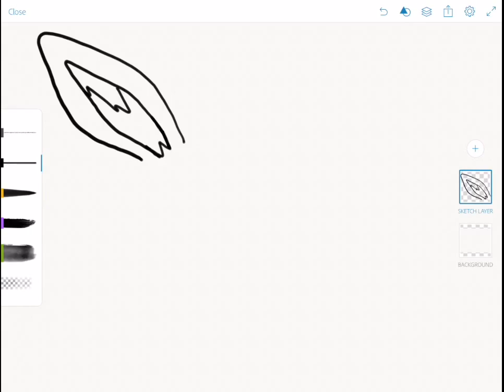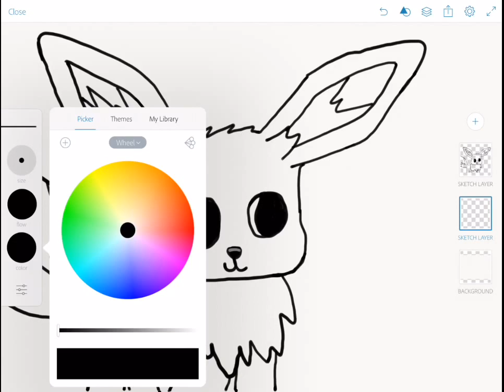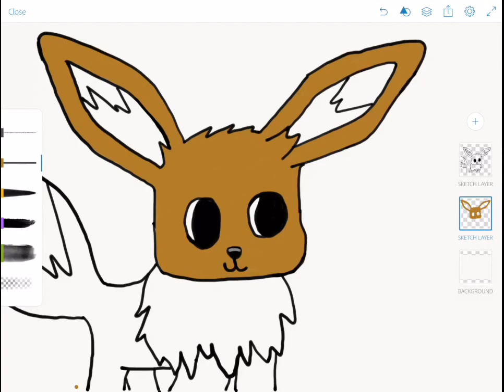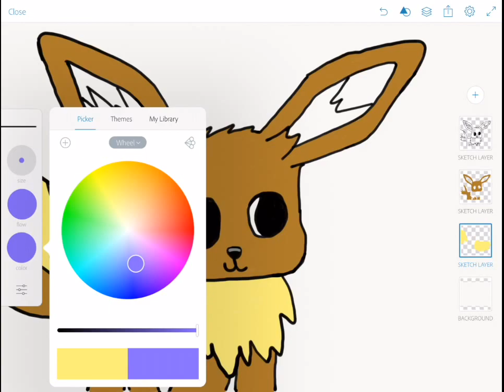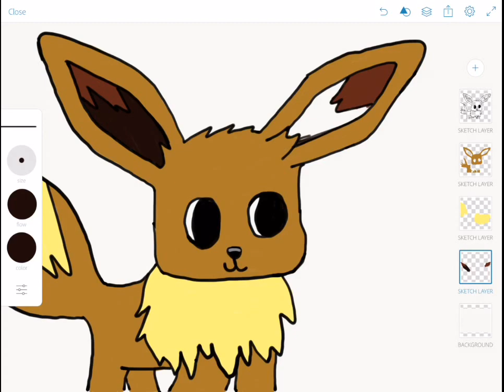Pokemon Drawing Eevee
So today I decided to draw eevee. I'm going to try be more active on YouTube and post more.